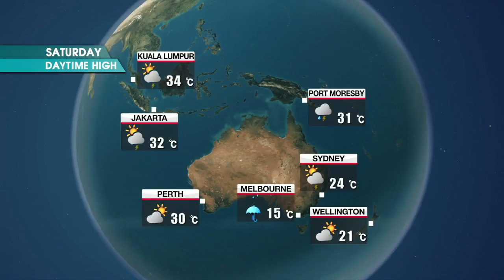spring showers across the nation this weekend _ 032919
날씨: 주말 전국에 봄비

It's time now to check on the weather conditions.
Seems like the nation is about to get a proper wash, with dust levels at normal and a round or two of rain forecast during the weekend.
Some welcome showers indeed. Let's turn to our Michelle Park at the weather center... Michelle?
Good evening. clouds are expected to develop into rain by Saturday morning.
The southern regions will be overcast after the morning rain, but occasional showers are expected all day tomorrow if you are in the northern areas.
Most regions including the capital will receive 5 and 10 millimeters of precipitation.
Some parts of the nation are likely to get a mix of rain and snow.
Cooler air will arrive with the rain, bringing down the temperatures a notch or two.
Seoul will kick off at 3 degrees Celsius.
The daily high in Seoul will top 10 degrees, while Daegu, Gyeongju, Busan and Jeju will rise into the mid-teens.
I'll leave you with the weather conditions around the world.